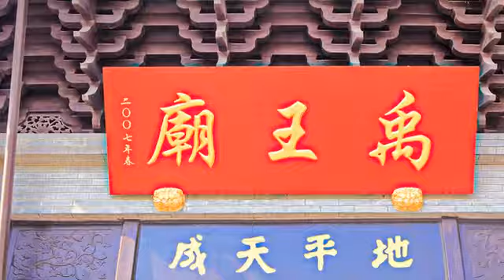[吳中區] 西山禹王廟 (景點)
幾千年前，中國遭遇一場大洪水，後來經過大禹建設疏導工程之後，人民才終於回到安居樂業的生活，後世為了紀念他的功績，於是建造了這座西山禹王廟。不過從一開始興建的南宋到現在，中間經歷許多天災人禍，所以目前看到的禹王廟是清朝年間修繕後的成果。外觀保有古代的氛圍，壁畫的雕工非常精巧，內部有禹王像供人瞻仰，也有記載風土民情和治水文獻的文化陳列館。來到禹王殿，還有庭院和碑廊，每個地方都值得放慢腳步，細細品味。